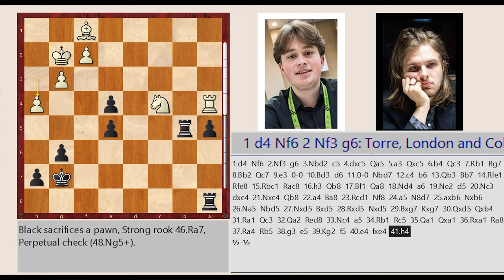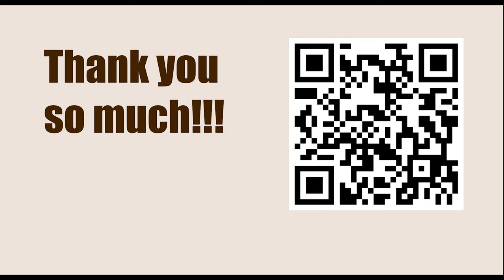Tata Steel Chess Tournament 2023 - Round 11 || Vincent Keymer vs Richard Rapport